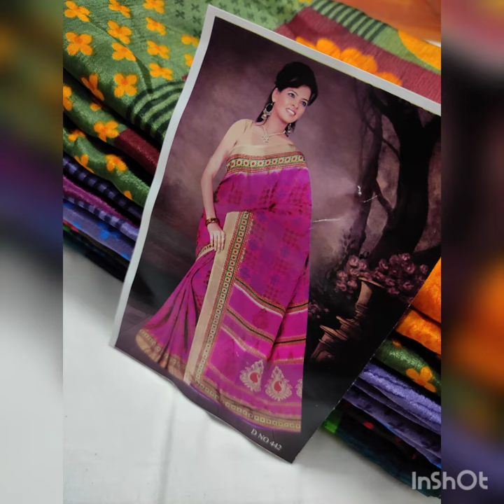Creap silk sarees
Fabric : Creap silk
Saree+Blouse : 5.5+80point
Price:
Single:300+shipping

Neela fashion
Srivilliputhur-626125
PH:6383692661